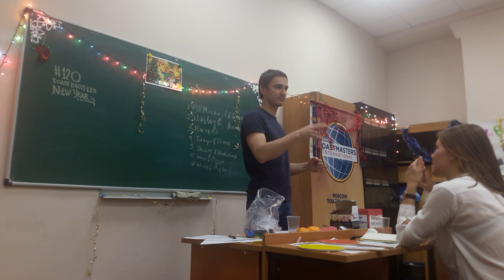Toastbusters Meeting #122, GE Denis Shevchuk